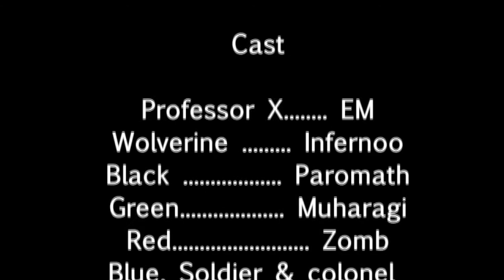The Wolverine Strikes Back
This video was made as a project by:
Abbas Majeed Kadhemi.

for the Bahrain Polytechnic University, 3D Modeling & Animation course in the Web Media major.

The programs used:
Animated using Blender 2.64

Models are from "Blendswap..com"
Models used:
Characters:
Wolverine.
Soldier.

Scenes:
Ancient Hallway.
Mall.
Gate.

The voice actors:
A-kun (me).
Paromath.
Zomb.
Muharagi.
EM.
Infernoo.